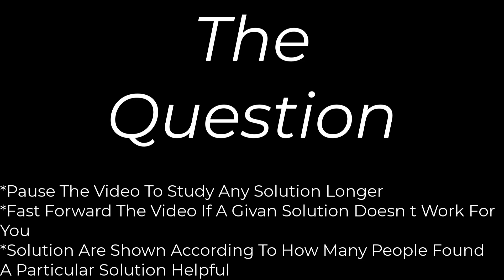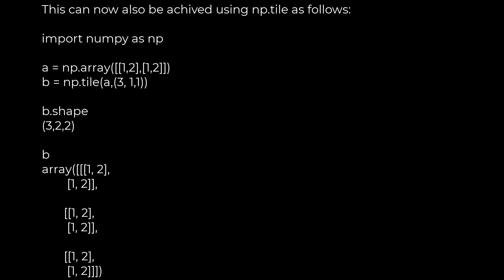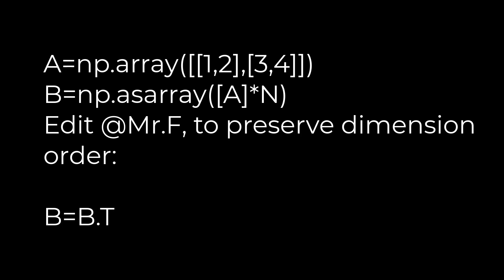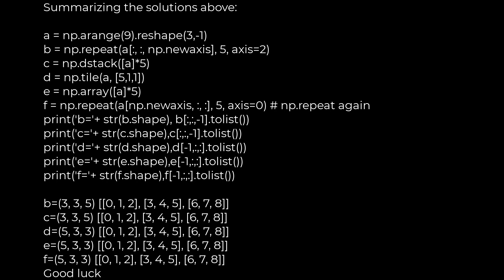Python :How to copy a 2D array into a 3rd dimension, N times?(5solution)